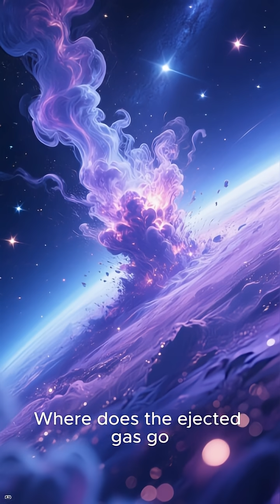Supermassive black hole's unexpected feeding habits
“Greedy Black Hole Eats Through Two Cosmic Arms”

“Astronomers Catch a Black Hole Feeding in Real Time”

“The Black Hole with Two Spiral Arms”

“ALMA Sees a Black Hole Eating Like a Monster”

“How a Black Hole Feeds — Two Arms, One Appetite”